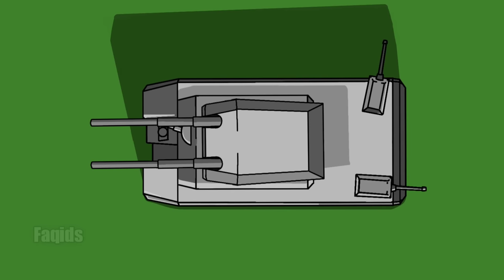LANDKREUZER P.1000 RATTE [FlipaClip]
App used:
• FlipaClip, for animation
• Ibis paint X, for drawing
• Kinemaster, for my watermark and backsound

Made by: Faqih (Faqids)